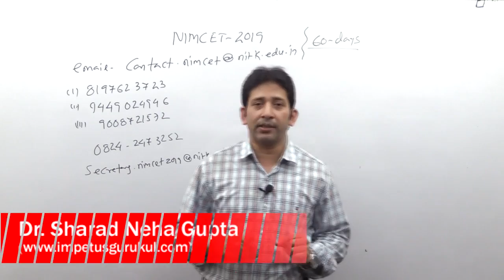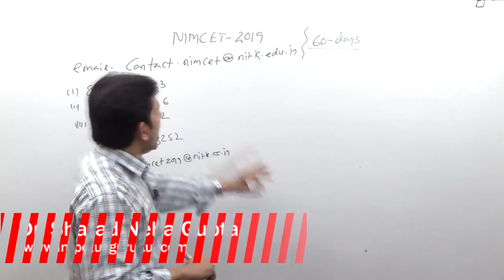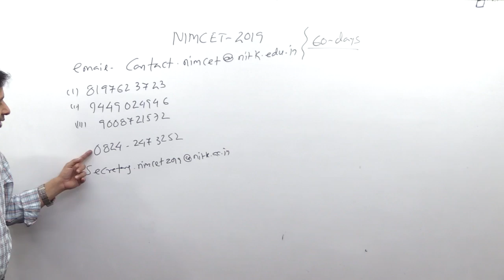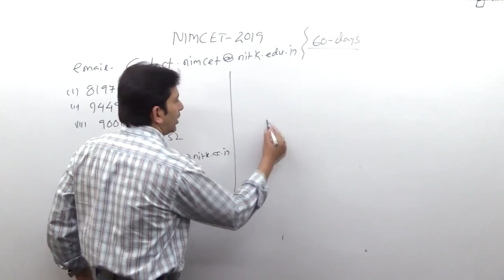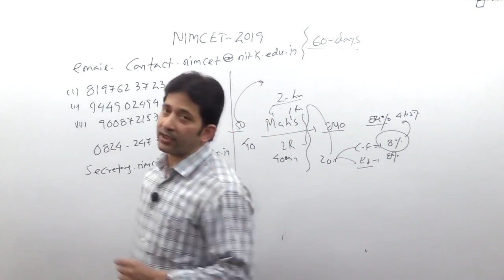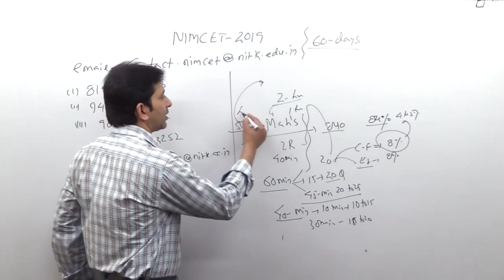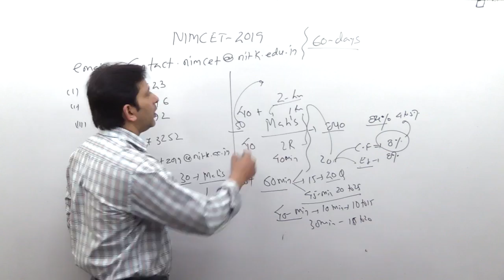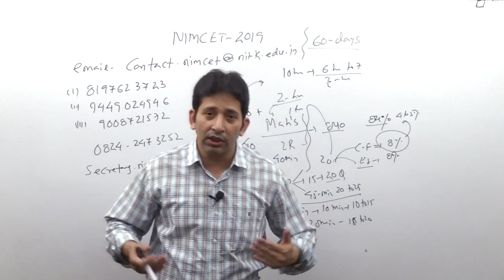NIMCET -2019 60 days study plan